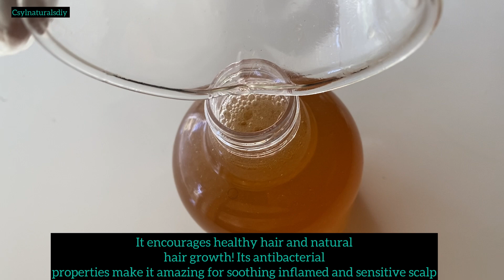Use This Once a Week and Your Hair Will Never Stop Growing | DIY for HAIR LOSS & BALDING!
In this video, you will learn  the potential magic of green tea for hair loss and how to use it
From its DHT-blocking powers, to stimulating hair follicles and reducing shedding, the benefits are numerous.

Thanks so much for your love and support and I will see you in my next video.

🍀Quick Links To The Products I Used

Cetrimonium Chloride

 Propylene Glycol

Potassium hydroxide

Aloe vera gel

E-wax NF

☘️DIY RAW INGREDIENTS

Here’s a link to where I purchased some of the ingredients used in this video.
Amazon store:

Rice starch | Rice Flour I How To Make Rice Flour | How to make rice starch at home

Thank you so much for your love and support.

‼️Diy homemade papaya seed oil for healthy hair and skin | how to: diy papaya seed oil

Onion oil for hair growth here

Onion juice extract for hair growth

Carrot juice extract for hair growth and glowing skin

Avocado seed and peel oil for hair growth and glowing skin

DIY Ayurvedic natural hair shampoo

.Popular/ most watched videos .

Hair growth pomade

DIY leave in conditioner

Okra hair conditioner

Make transparent glycerin soap

Homemade palm kernel oil

Natural hair growth pomade